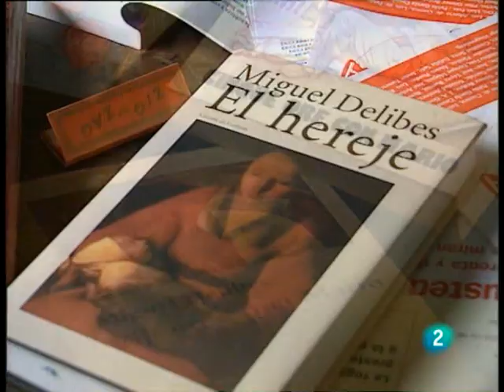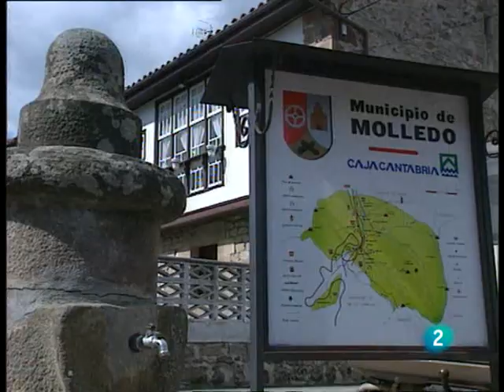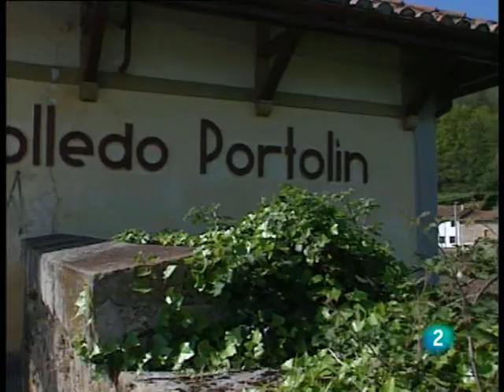Homenaje a Miguel Delibes 1/5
España no es del PP ni del PSOE ni de los bancos ni de las multinacionales. La tierra es de quien la trabaja y de quien la siente. España es y será siempre de gente como Miguel Delibes.